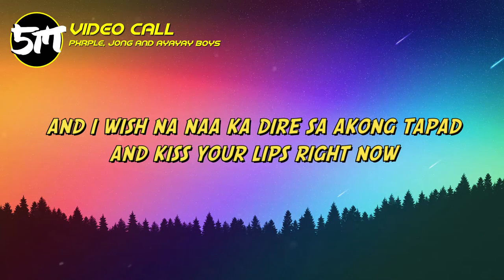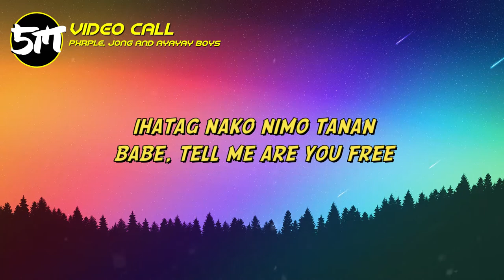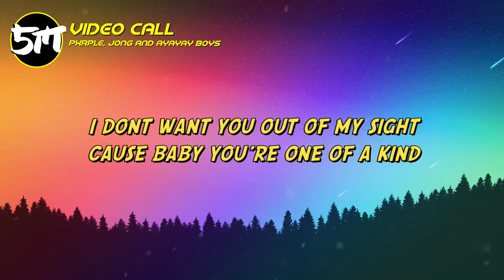VIDEO CALL - Pxrple feat. Jong & Ayayay boys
Peace Ya'll

Support Original Visayan Pop Music